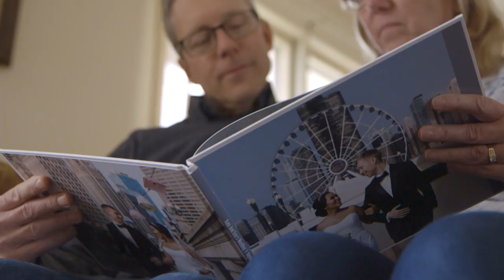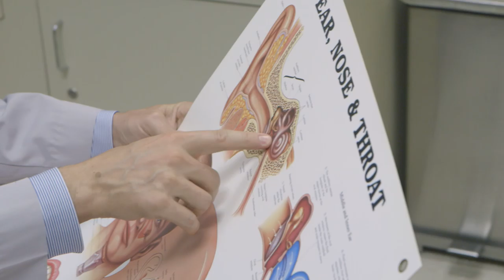Hearing Loss In Meniere's Disease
Part of living a healthy life is feeling like you can successfully communicate with your loved ones.  And  hearing loss can sometimes make that a challenge.  Let's find out how this man navigated hearing loss from Meniere's Disease and learn more about the condition.

Living Healthy Chicago is a health and wellness show that airs Saturday mornings at 9am on WGN, aiming to educate and inspire our viewers to live healthier lives.